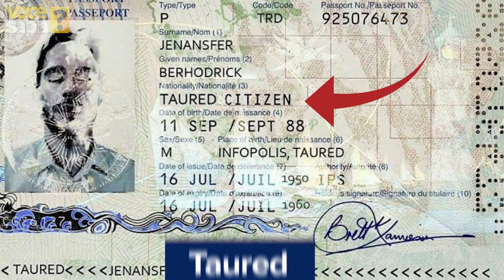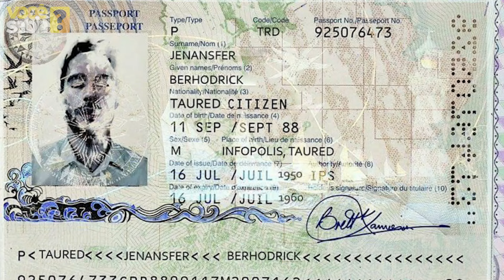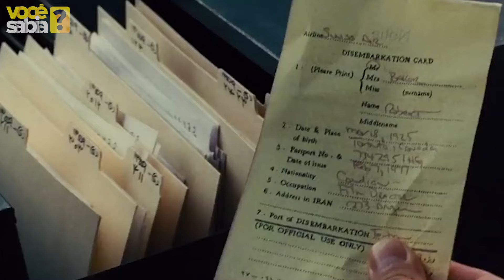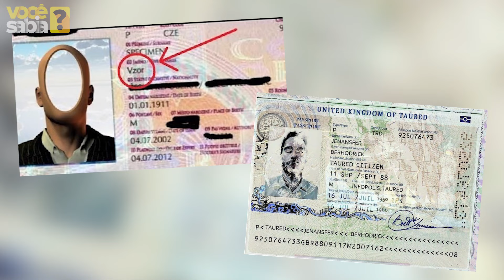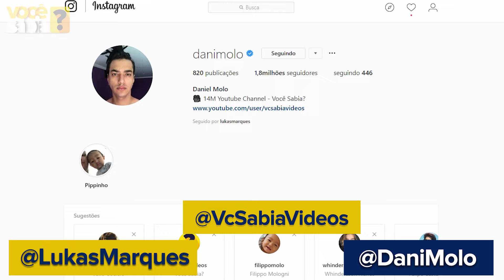O HOMEM QUE VEIO DE OUTRA DIMENSÃO - VIAJANTE DE TAURED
O viajante de taured, o homem que veio de outra dimensão.